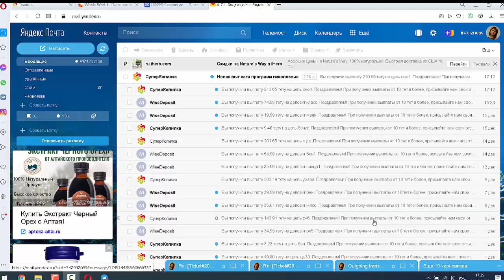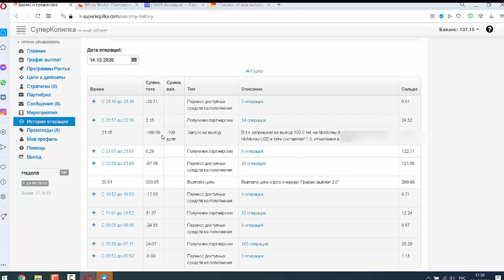Новогодние покупки к празднику!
А у вас уже новогоднее настроение?
Сделали ли вы покупки к новому году своим родным и близким?
Все купили к новогоднему столу?

У меня приготовление идет полным ходом!
И помогает мне в этом сообщество Суперкопилка !
Потратила очередной вывод в размере 100 долларов на покупки родным и близким!